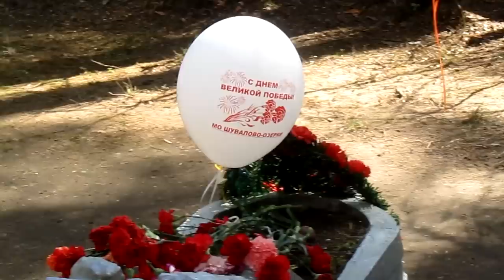VICTORY DAY! MAY 9!!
PART I

Like this Channel? Tweet it out!

Gilda xx